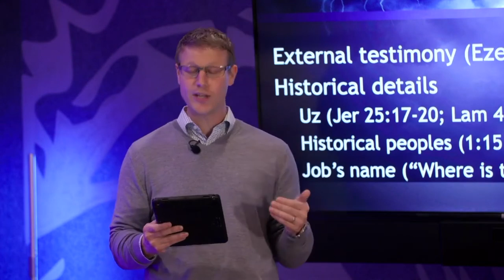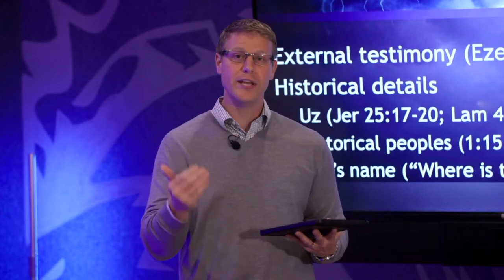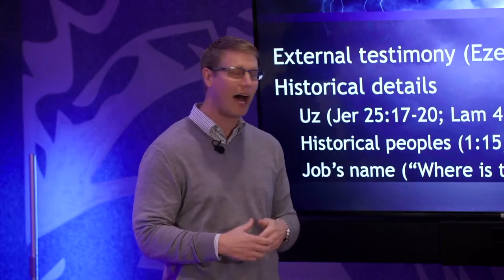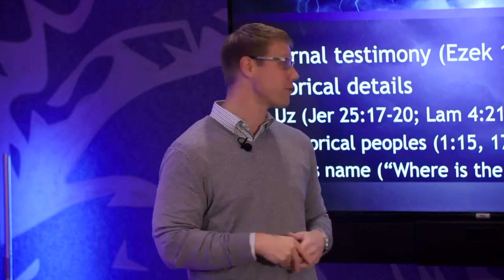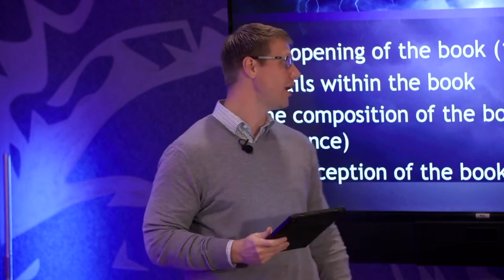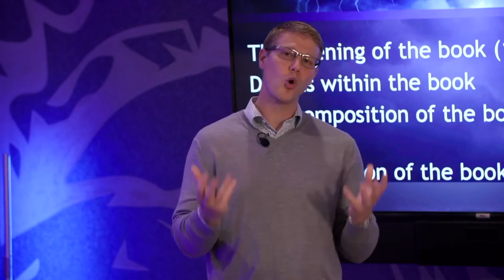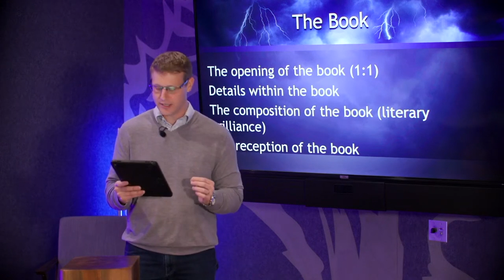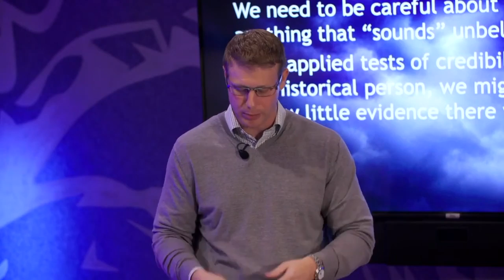12Questions - Was Job real?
As part of the 12Questions Columbus event on the campus of The Ohio State University, Dr. Justin Rogers answers the question, "Was Job real?"